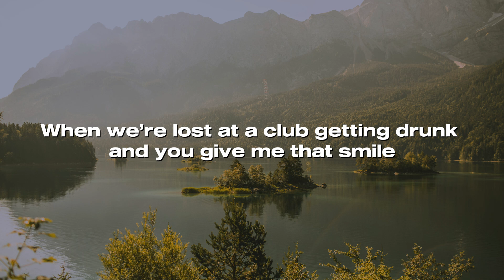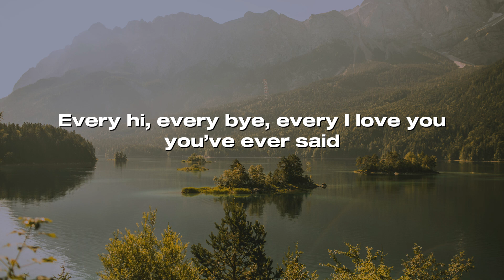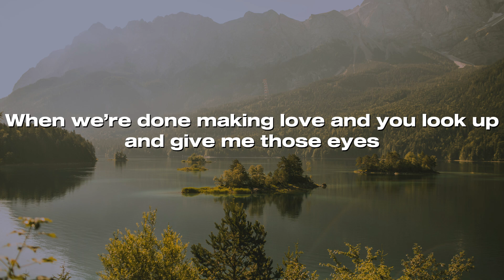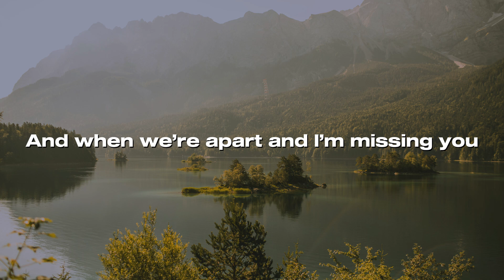Those Eyes - By New West (Lyrics Video)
Hello guys, today I share another song, called "Those Eyes " By  New West. I will keep sharing more songs with you guys!!